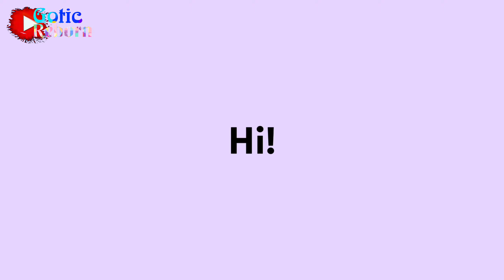sam Dony minta pendapat subscriber tentang tulisan MITSUBISHI